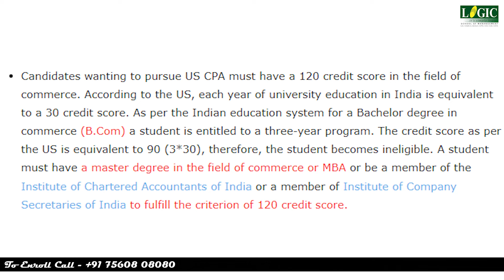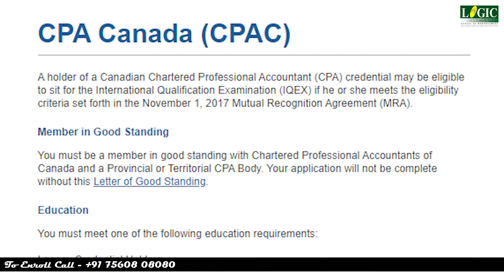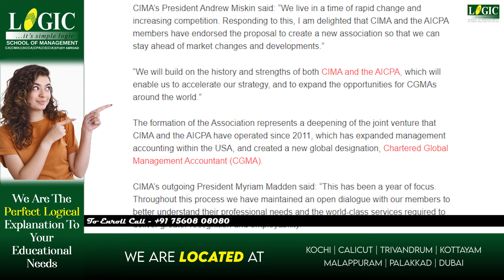Why CPA USA | Course Details Explained | CMA Santhosh Kumar | Logic School of Management